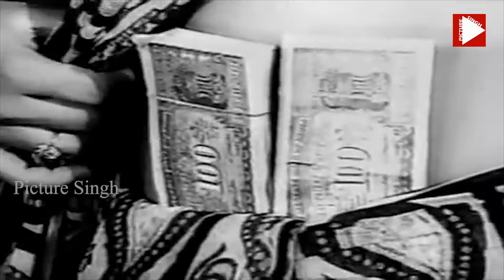Kumara Vijayam Tamil Comedy Full Length HD Movie | Kamal Haasan | Jayachitra | Picture Singh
Kumara Vijayam Tamil Comedy Full Length HD Movie on Picture Singh. Starring Kamal Haasan,
Jayachitra and Others. Directed by A. Jagannathan  and Produced by E. K. Thiyagarajan, Sasikumar,
V. P. Chandrasekharan. Music of the Film is Composed by  G. Devarajan.

kumara vijayam full movie
kamal haasan movies
tamil movies
kumara vijayam tamil movie
full length tamil movies
tamil hd movies
kamal haasan tamil movies